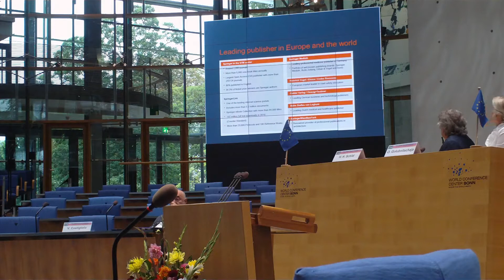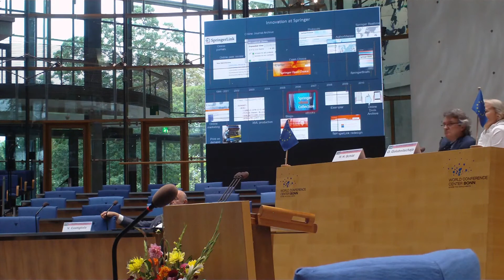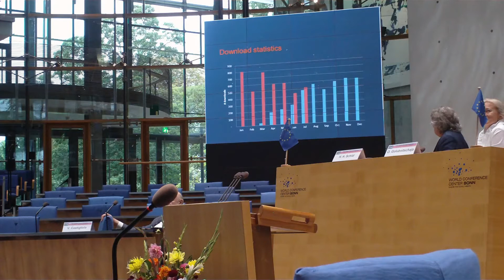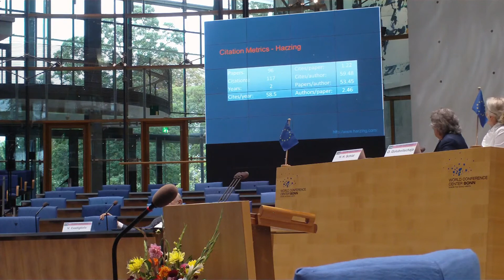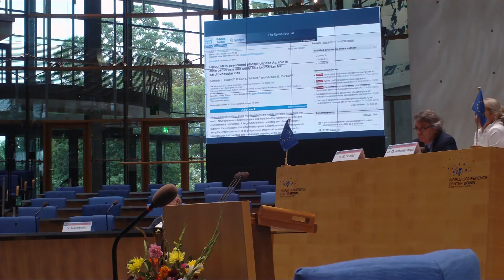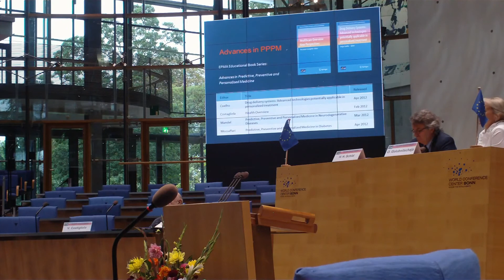Dr. M. Roelandse, EPMA World Congress, 2011, Bonn, Germany (Part 1/3)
Speaker: Dr. M Roelandse, Associate Editor, Biomedical Unit, Springer; EPMA World Congress 2011; Session "Education"

Congress venue: Former Parliament of Federal Republic of Germany, BUNDESHAUS

Chairman: Prof.Dr. H H Schild, University of Bonn

Moderator: Prof.Dr. O Golubnitschaja, Secretary-General of EPMA

Congress organisers: O Golubnitschaja, V Costigliola

Authors: Golubnitschaja, Prof. Dr. Olga; Cebioglu, M.Sc. Melanie